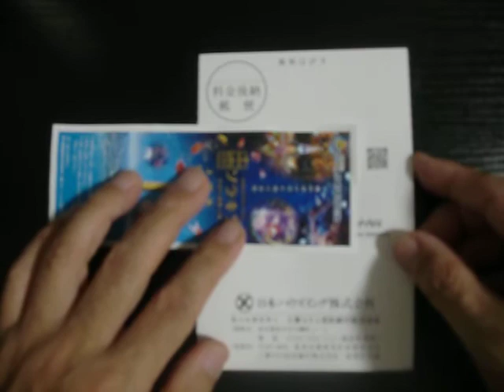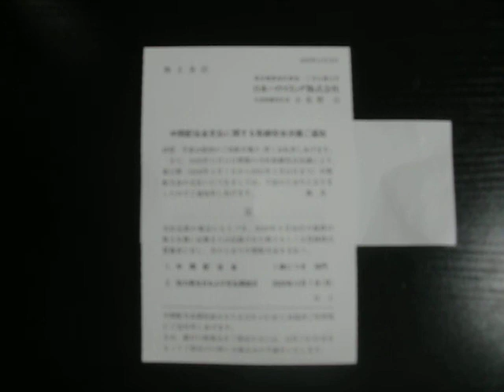中間配当 日本H